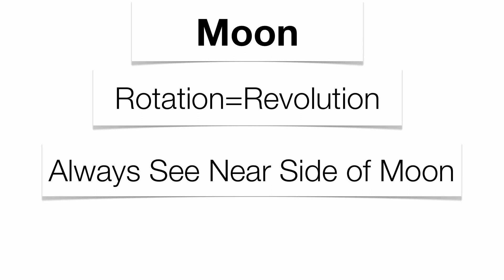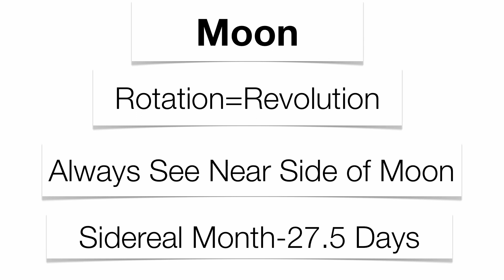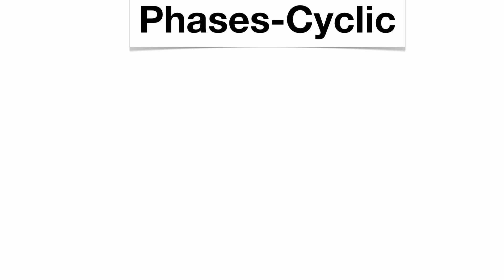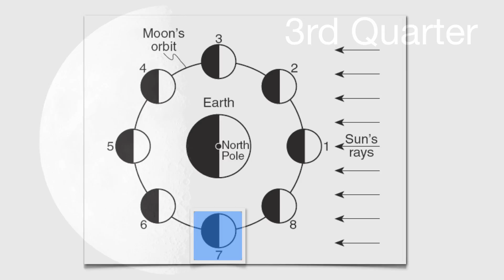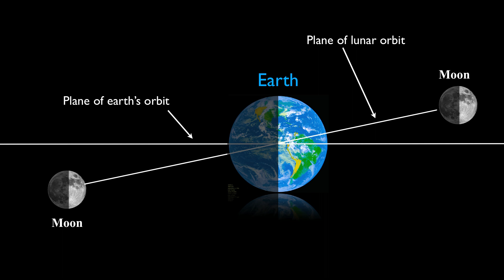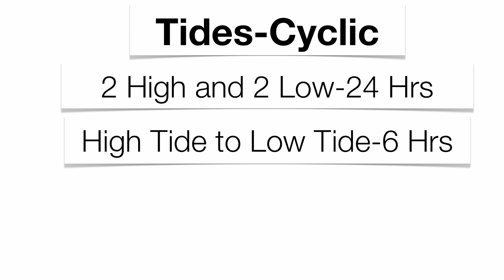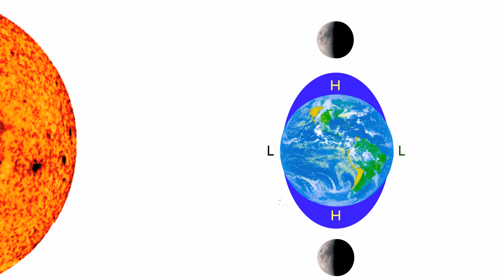The Moon-Hommocks Earth Science Department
Section 2-Earth's Rotation Podcast onThe Moon